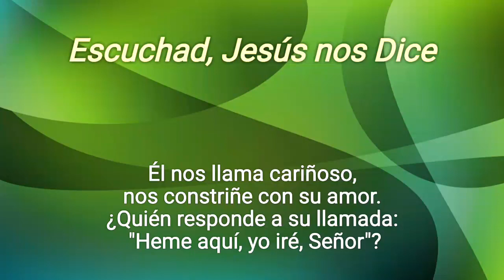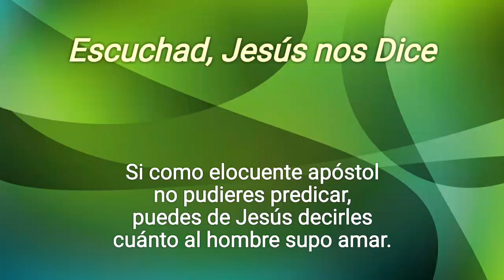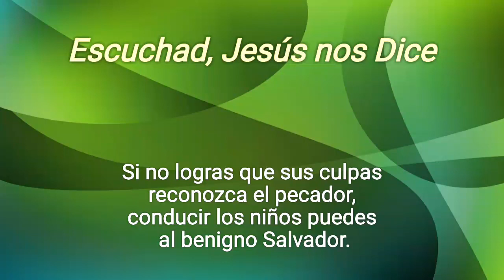468 Escuchad, Jesús nos Dice (Pista)